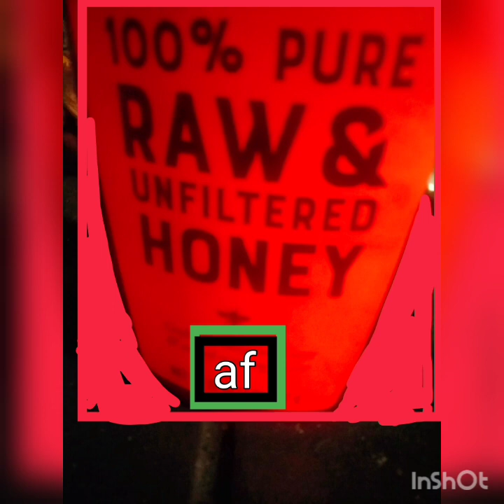ON THE BUS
Created by Ardretta Jones